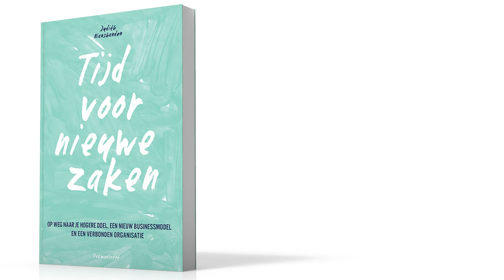Judith Manshanden Kan iedere organisatie een verbonden organisatie worden?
Het antwoord is ja! Ook organisatie die nu al bestaan. 'Tijd voor nieuwe zaken' helpt je bij het vinden van je hogere doel, het toepassen van nieuwe businessmodellen en het vormgeven van verbonden organisaties.